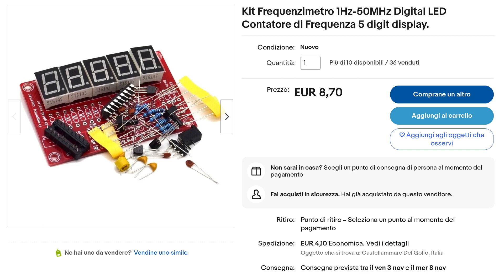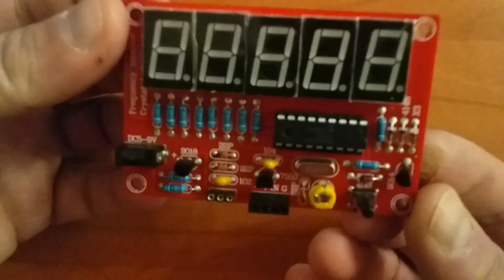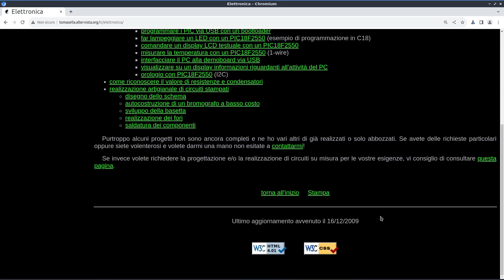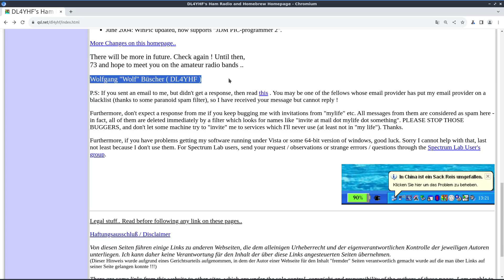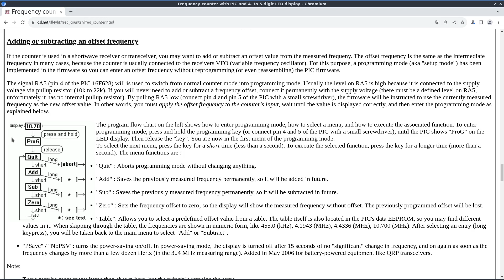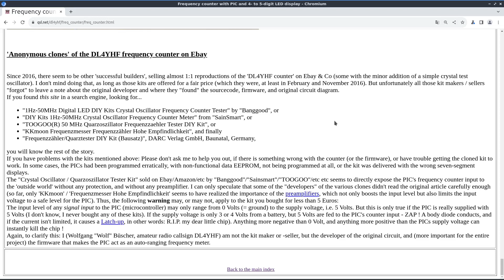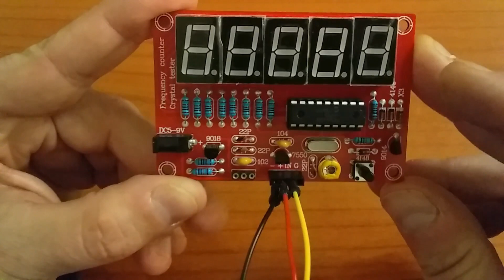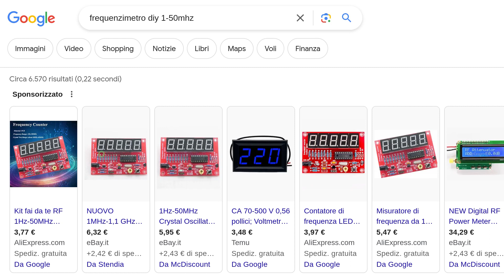Frequenzimetro economico 0-50MHz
In questo video presento un frequenzimetro molto economico per misurare segnali digitali 0-5V fino a 50MHz venduto in un kit da costruire.